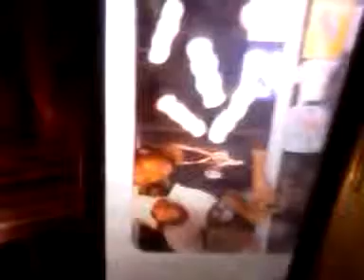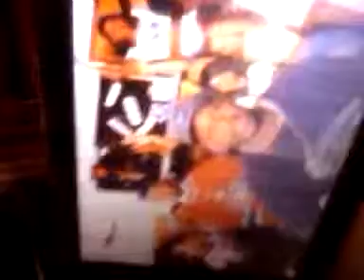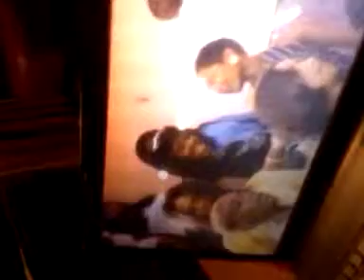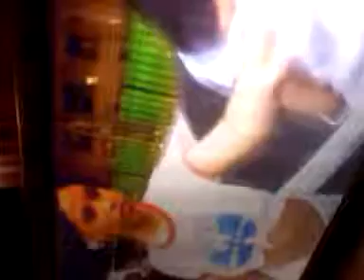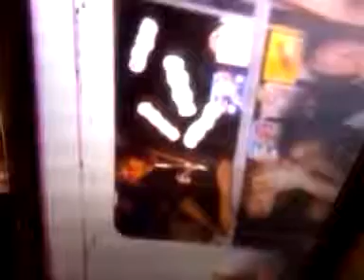Manafestos lyrics ,presents wu.tang//OLD SCHOOL CLASSIC .ICE CREAM ..